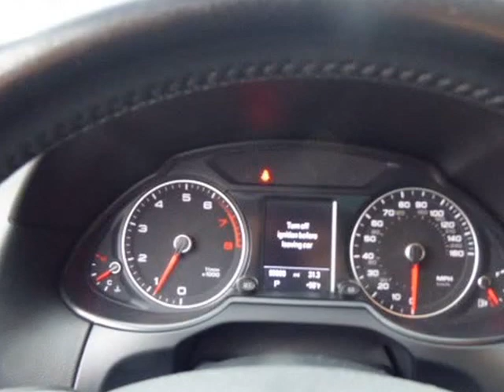2016 Audi Q5 quattro 4dr 2.0T Premium *Ltd Avail* (Columbus, Ohio)